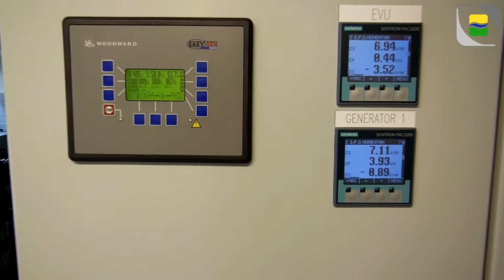WKW-Jochenstein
- Fallhöhe: 270m
- 30 l/sec
- Turbine: Pelton
- Synchron-Generator
- Leistung: 110 kW
- Parallel- und Inselbetrieb